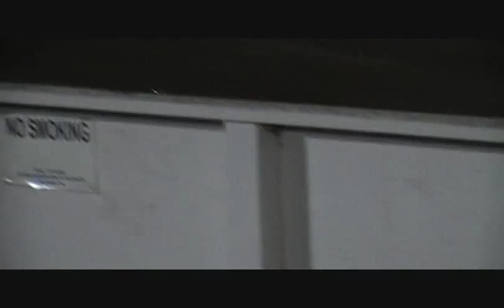speedway auburn ca fast fridays june 18 2010 mains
speedway auburn ca june 18 2010 billy janniro charlie venegas kelly kerrigan scott brant dan faria devin defreece alex marcucci jim lewis john houston  red line oil mxrc fast fridays crashes crash motorcycle dirt track jawa dirt bike crazy no brakes